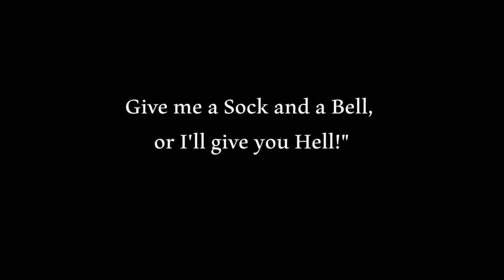How to Make a Great Toy for Your Ferret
The best Ferret Toys are always dirt cheap! Here's one you can make that will guarantee your Fuzzies hours upon hours of enjoyment!